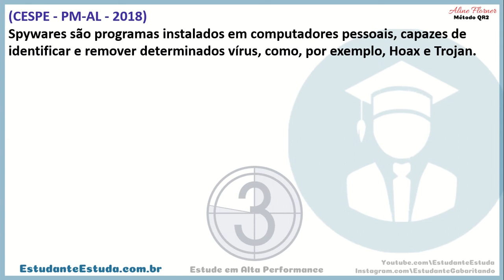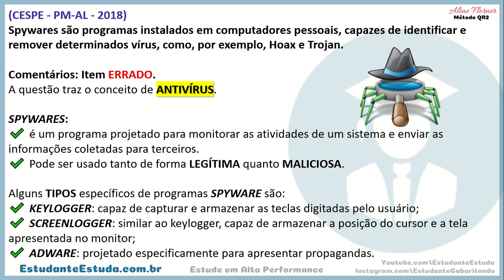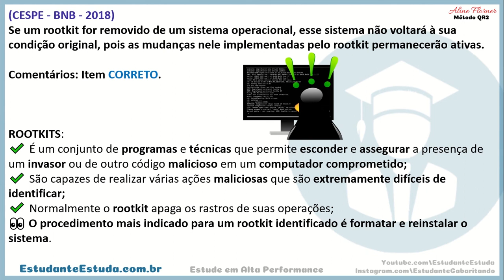#91 INFORMÁTICA 2021 (PF, PRF, DEPEN, PC, GUARDA) ÁREA POLICIAL EM FOCO, questões comentadas